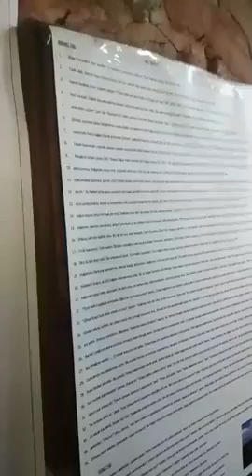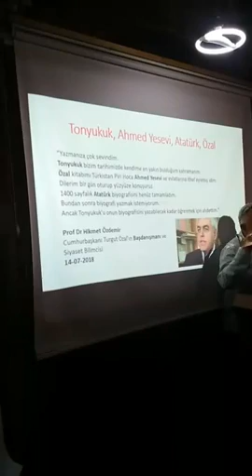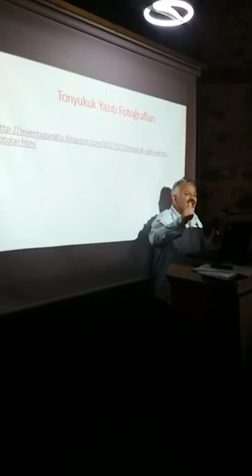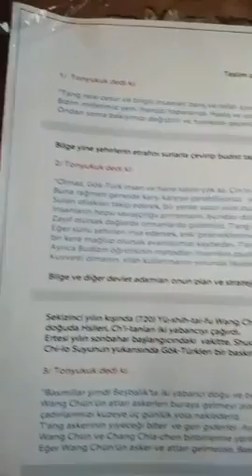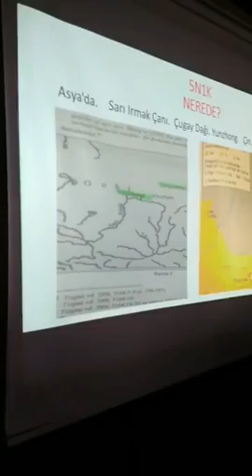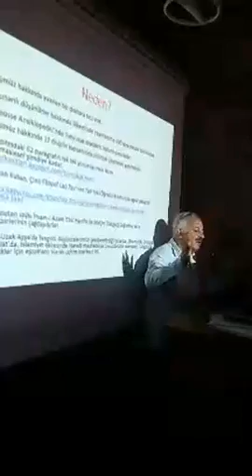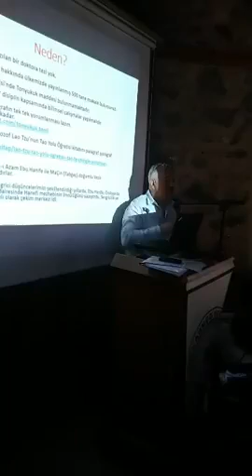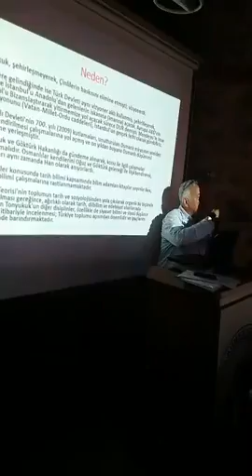A'dan Z'ye Bilge Tonyukuk. Hoca Ahmet Yesevi Vakfı. 15 Temmuz 2018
"Neden Bilge Tonyukuk? Bulunduğumuz mekan zaten bilge bir mekan. Neden bilge? Küçük Ayasofya 500'ler, 532. Ayasofya yani Kutadgu Bilig yani Aya kutsal sofya bilgelik.

Ondan sonra Tonyukuk, Bilge Tonyukuk; halk tarafından kendisine verilmiş bu sıfat. Fakat Bilge Kağan'dan farklı bir yapı. Osmanlı'ya kadar uzanan bilge kayınpeder geleneği, Bilge Tonyukuk'la başlıyor. Bilge Tonyukuk, Bilge Kağan'ın kayınpederiydi.  Osmanlı'ya geldiğimizde de Şeyh Edibali, Osman Gazi'nin kayınpederiydi.

Biz gündemimize bu sefer Göktürk'ü almak durumundayız. Çünkü kök orası. Yani Osmanlı'yı Göktürk'ten ayıramayız, bir devamlılık var. Burada ben A'dan Z'ye Bilge Tonyukuk dedim. Ama özellikle A, B, S harfleri çok önemli. Hani arabalarda olan fren sistemi gibi hayati. Bizdeki A nedir? A Bilge Tonyukuk'tur. Buyrun bizim anayasalarımız. Bilge Tonyukuk sağdaki 62. satır, soldaki de Tonyukuk dedi ki diye 10 adet söz. Sazla başladık sözle devam ediyoruz, şiirle bitireceğiz."